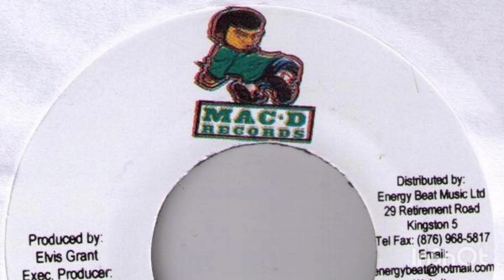Ras Petah aka Galaxy P - Spanish Guitar (St Jago Dela Vega Riddim)